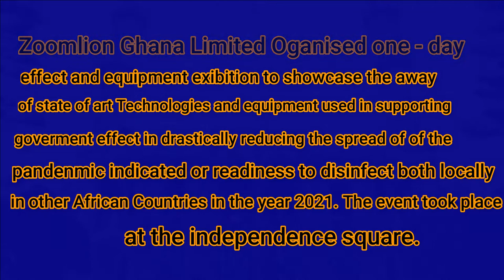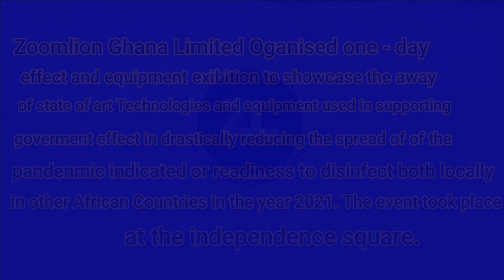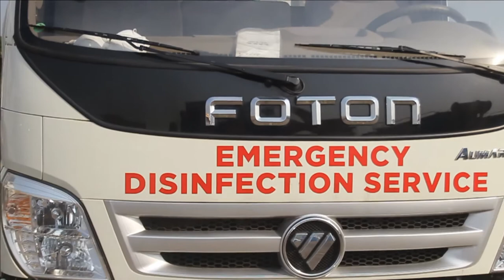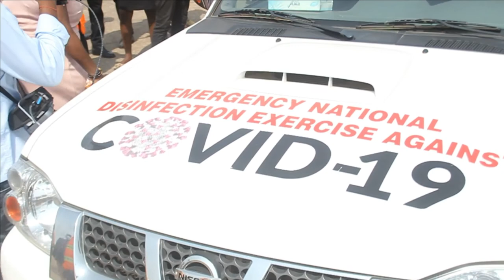Zoomlion Ghana Limited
Zoomlion Ghana Limited provides all the needed equipment's to disinfect various institutions across the country ahead of the reopen of school as directed by President Akufo Addo